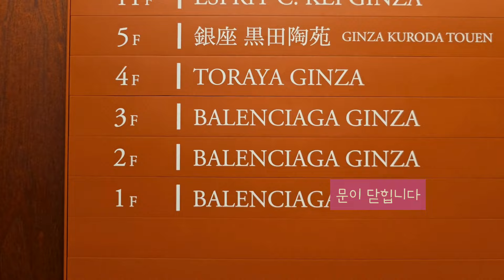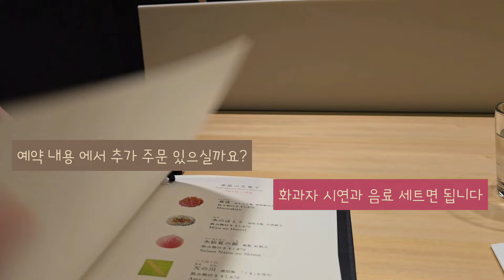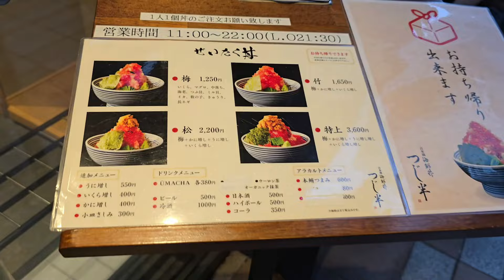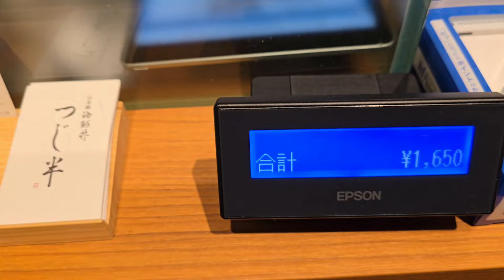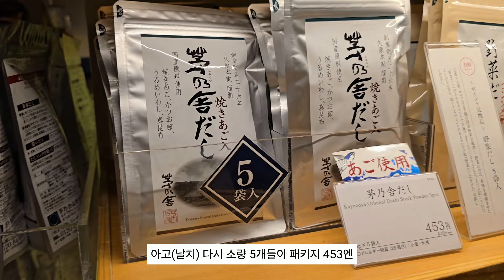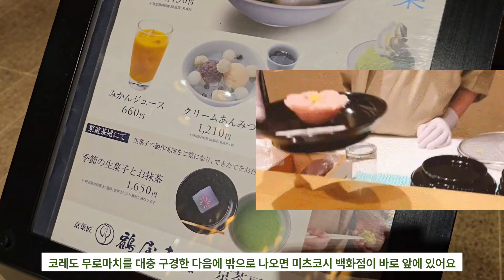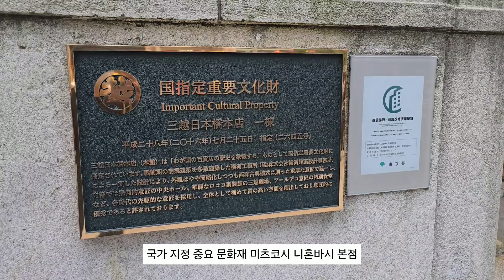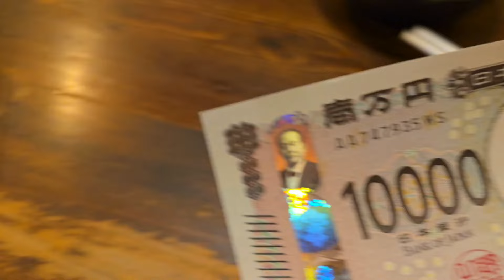[도쿄 VLOG] 긴자에 새로 오픈한 토라야 카페에서 화과자 시연 보며 생일상 받아보기 ㅣ 니혼바시(日本橋)에서 먹고 즐기고 사야할 것 ㅣ 야키토리 집에서 하는 생일파티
01:10 긴자 토라야 카페
  카운터예약시  - 1인 330엔 추가
02:16 도라야키 굽기
04:16 화과자 시연
14:25 니혼바시 즐기기
14:48 니혼바시 복권 당첨 신사
16:51 츠지한 카이센동
20:00 이모야킨지로
20:48 카야노야 다시
22:19 츠루야요시노부 카페
22:35 미츠코시 백화점
23:52 회식 - 야키토리집에서 생일 파티